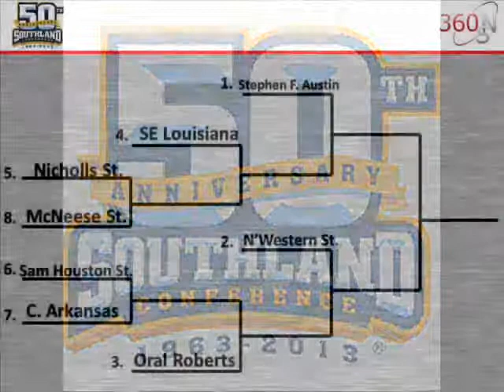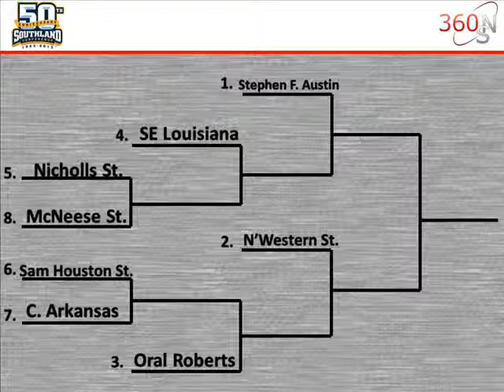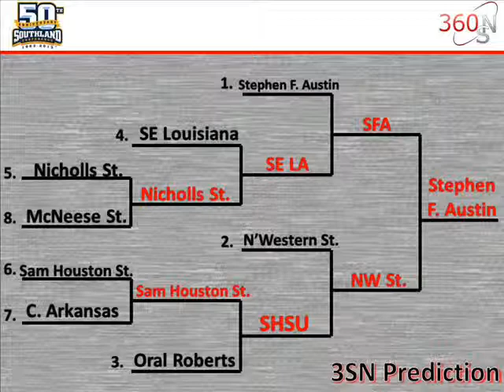2013 Southland Conference Tournament Preview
The Southland tournament will be everybody vs. the lumberjacks. Stephen F. Austin is no doubt the team to beat in the conference this season, going 26-3 on the season. Their SOS is not very good, but they have beaten the teams they need to. They had two conference losses this season, both on the road to SE Louisiana and to the 2-seed Northwestern State.